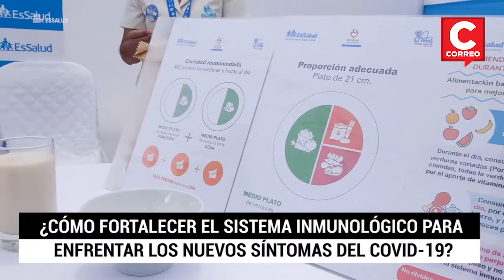Coronavirus Perú: ¿Cómo fortalecer el sistema inmunológico para enfrentar los nuevos síntomas?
Frente a los nuevos síntomas del coronavirus como dolor de cabeza, diarrea y vómitos, se necesita tener un sistema inmunológico fortalecido. Para esto, el licenciado Abel Falcón, nutricionista del hospital Guillermo Almenara de EsSalud, recomienda una alimentación variada y saludable.